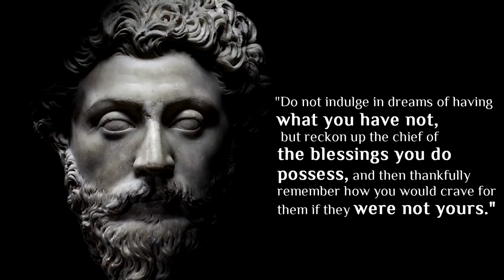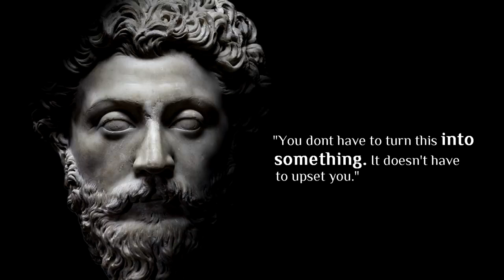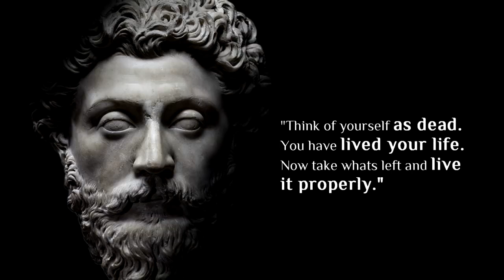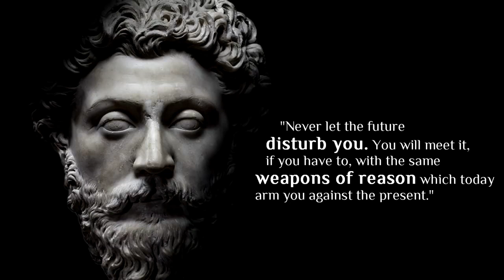How To Handle Hard Times Vol II : LIFE LESSONS QUOTES From Marcus Aurelius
Newest episode Read by Karim Boulakbech
Powerful Uplifting Life Quotes Serie For Difficult Times. We hope this finds you well in these troublesome times.

POSITIVE QUOTES TO GET YOU THROUGH HARD TIMES
Lecture : Karim Boulakbech
Quotes : Marcus Aurelius
An epic orchestral remix of an already great song! Made in Cubase 5 with EWQL Symphonic Orchestra Gold.

The Roman emperor Marcus Aurelius (121–180) was a Stoic philosopher. Stoicism was a complex philosophy that advised people to find happiness by living in harmony with the universe and by doing their part to better the world—without worries about fate or about things they were unable to control. Marcus Aurelius is most remembered for the collection of his thoughts or reflections usually entitled The Meditations. Apparently written down from time to time, the thoughts form no organized system of philosophy. Rather, they are the record of a person whose principles were noble, who had a warm love of humankind, and who had a philosophy similar to religion. To Marcus, happiness was to be achieved by living "according to nature," in harmony with the principle that ordered the universe; the peace of mind of such a person could not be affected by life's difficulties.

If you wanna find out more about Karim Boulakbech, here is a resume full of active links :